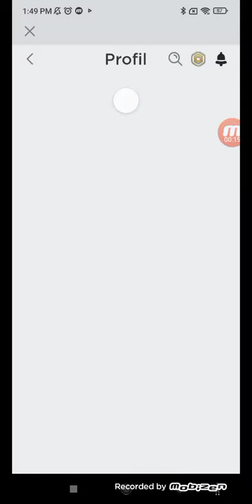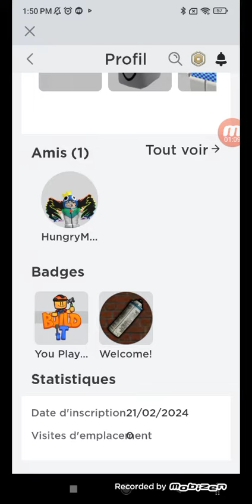Voici ma nouvelle chaîne ROBLOX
Je crée ma nouvelle chaîne ROBLOX a cause de @androidsystem5424

Merci pour voir la vidéo 😄😄😃😀